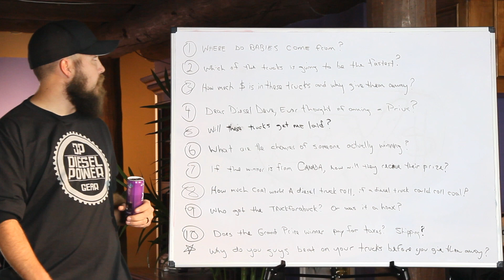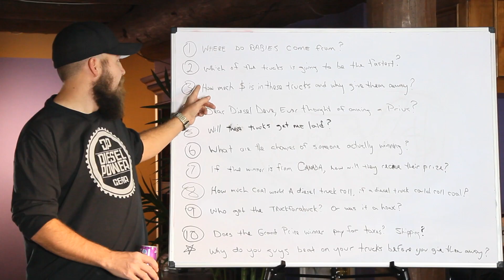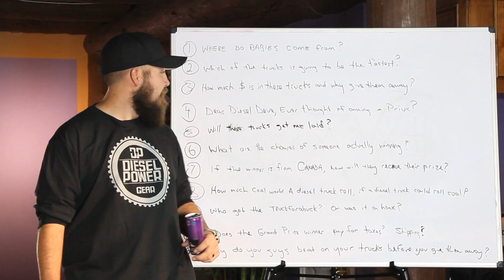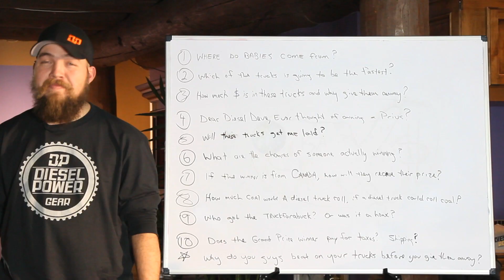BUILT DIESEL 5: All the Burning Questions... and Answers!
The DieselSellerz Crew gets down to business to answer your questions about Built Diesel 5! And offer their expertise on a few other topics as well. Enjoy.